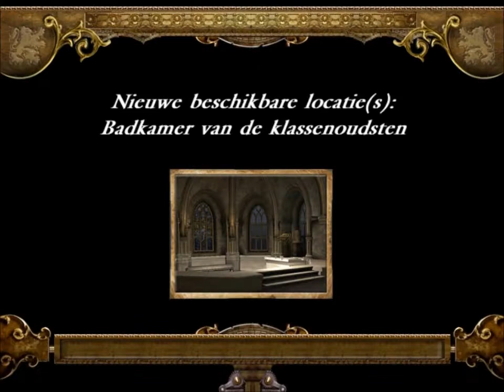Harry Potter En De Vuurbeker NL Deel 4